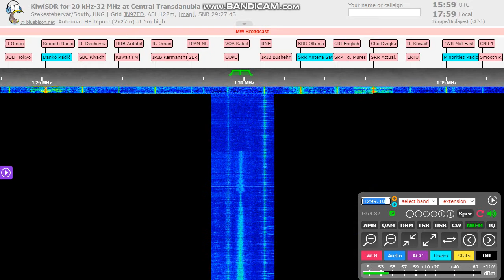[MW DX] UnID faulty transmitter on 1299v kHz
Drifting, splattering transmitter it was audible only in NFM mode.
Anybody can recognize the language?

QTH: Székesfehérvár
Recorded at 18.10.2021 ~ 1558 UTC